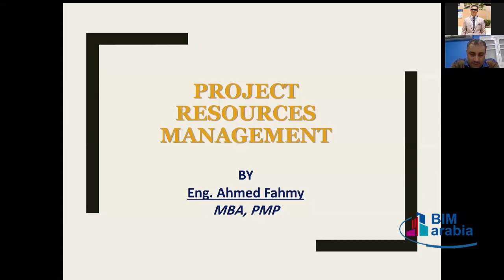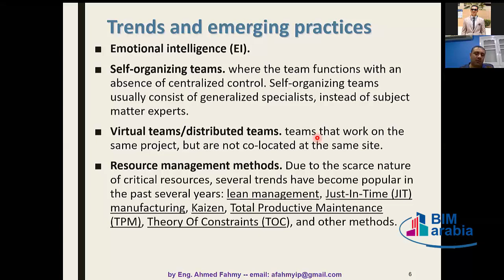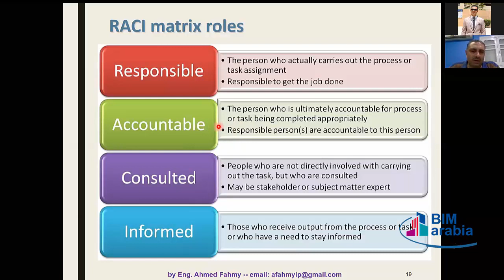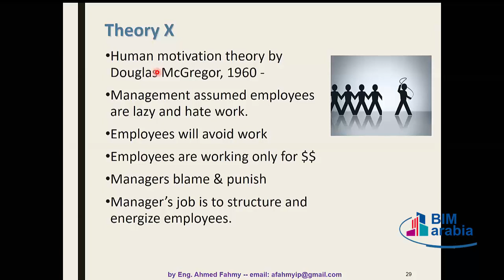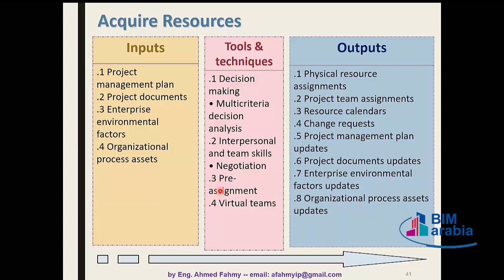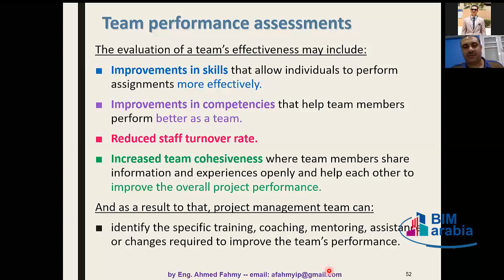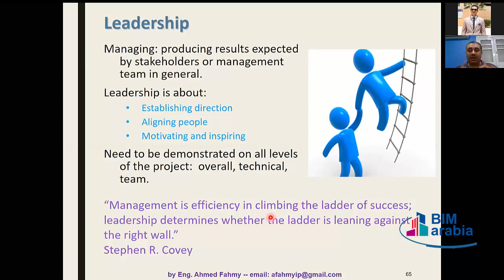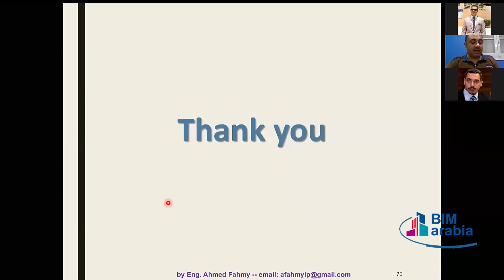PMP Lecture (07)